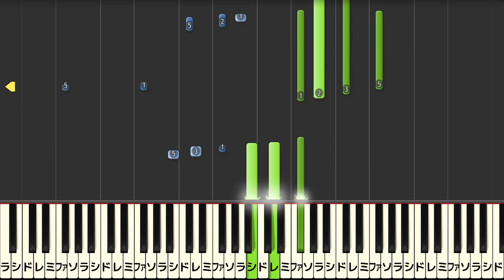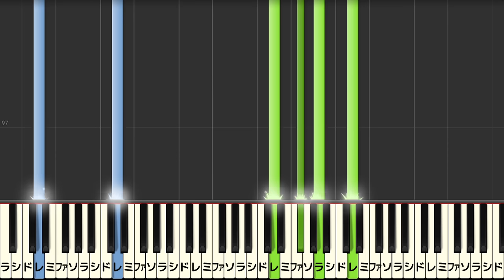'Johann Pachelbel' – Canon in D [Piano Tutorial](Synthesia)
I played 'Canon in D' on piano🎹
Thanks to everyone who requested this song👍

Difficulty level : Expert
(Beginner - Novice - Middle - Expert - Master)

Chapter List (Table of Contents)🎬
0:00 [A]
0:43 [B]
1:21 [C]
1:47 [D]
2:40 [E]
3:06 [F]
3:32 [G]
4:10 [H]

Performance Tips💡
Many of you may say, "I don't know much about classical music, but I have heard this piece before.
It is a piece in canon form, characteristic of the Baroque period, in which multiple melodies (melodies) progress simultaneously.
Normally, each melody is played by a different instrument (group), but in order to express it with only one piano sound, this arrangement has many ingenious ideas.
Especially at 1:23, 3 or 4 melodies are going on at the same time, so it looks complicated, but since the fingerings are well calculated, you should not feel "It's hard to play! You should not feel "It's hard to play!
Please refer to the fingering in the video and enjoy expressing "Canon" on the piano.

'Canon in D’ is well known as “Farewell Song” in Japan.
Every graduation season, many graduate hear this song and cry at the school ceremony :')